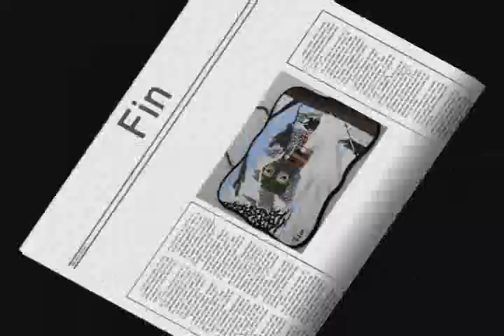Mangeoire d'oiseaux fabriquée avec un pot géant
Bonjour, voilà les oiseaux qui découvrent la nouvelle mangeoire fabriquée avec un gros pot en plastique qui contenait des biscuits pour mon chien. Dans ce montage il y a un bout où il y a deux oiseaux dans le pot. Les Gros bec errant, Roselin pourpré et Cardinal à poitrine rose ont expérimenté la mangeoire. Vers la fin, mon chien jappe, et au deuxième jappement les 2 oiseaux sont sortis rapidement. Merci et bonne journée!